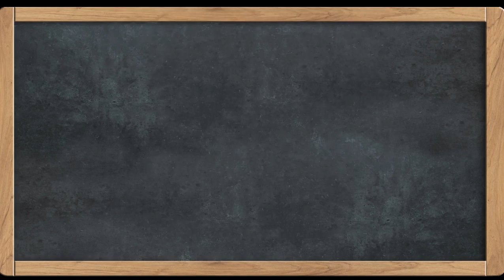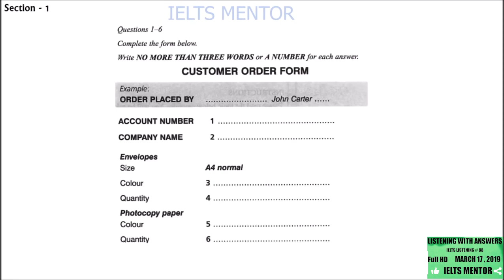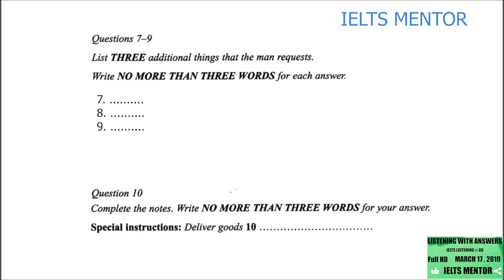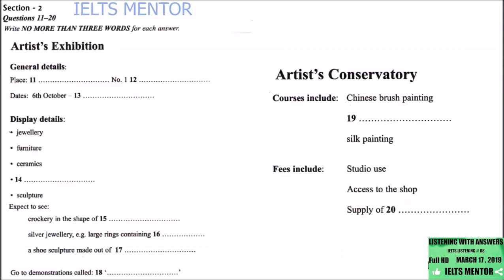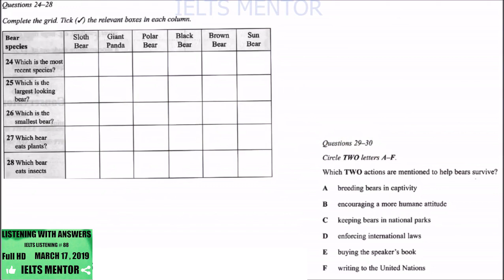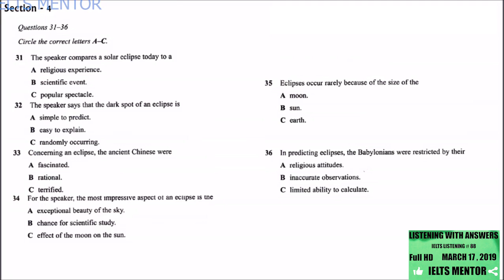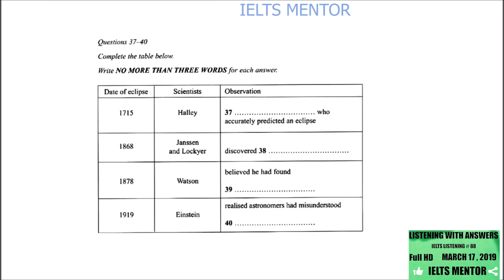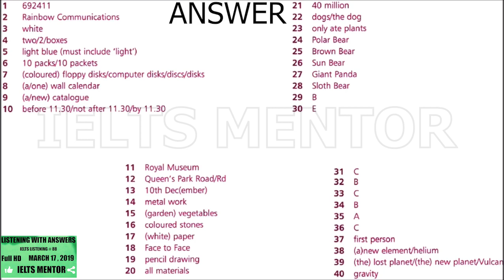IELTS LISTENING TEST WITH ANSWERS #88 FOR PRACTICE March 17,2019 IELTS MENTOR